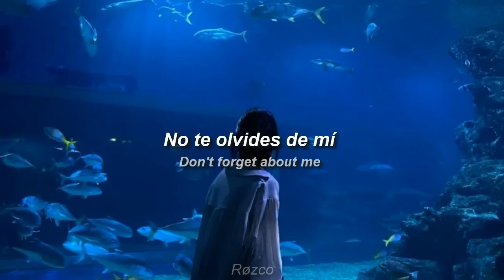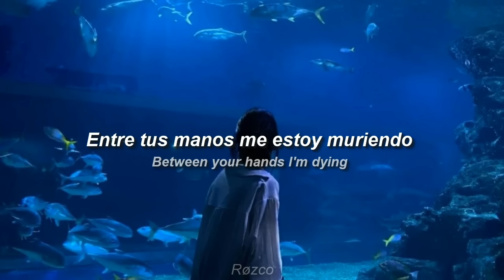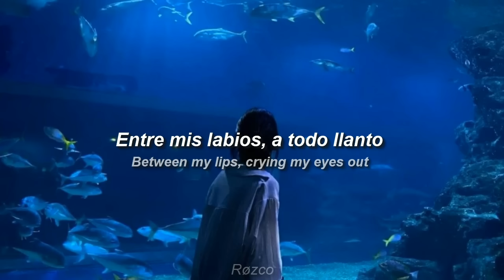The Marias - Lejos de Ti (Letra / Lyrics)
77